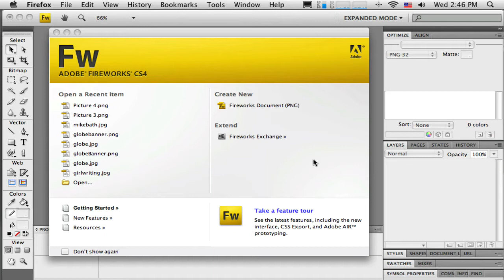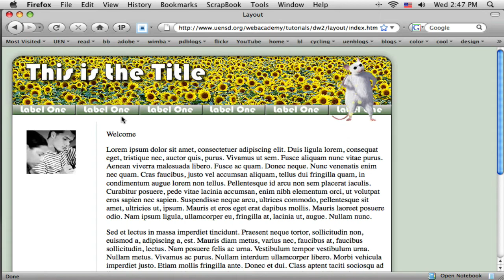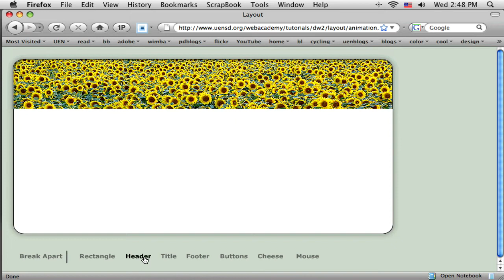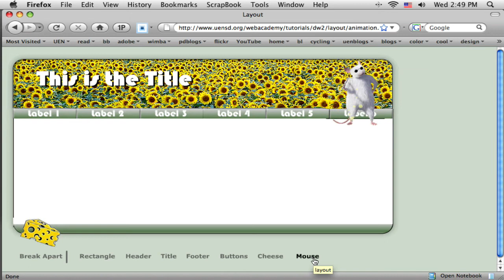Part 2.10 Introduction: Web Layout in Adobe Fireworks CS4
Introduction: Web Layout in Adobe Fireworks CS4
Creating a web site layout in Fireworks CS4